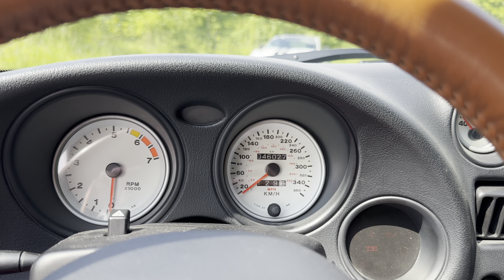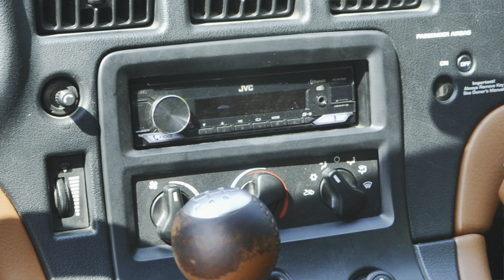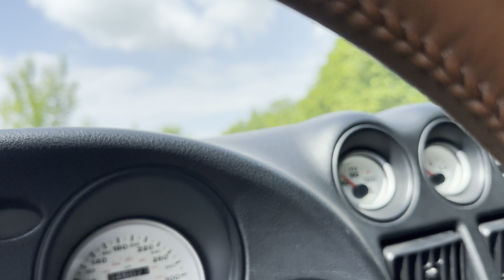[VLOG] VIPER GTS "Si le DIABLE 😈 avait une voiture, il roulerait en VIPER" 🔥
Cette voiture, c'est notre enfance pour les génération 90 et + ! Quand j'étais gamin, je ne m'imaginais pas qu'un jour, j'allais avoir la chance d'en voir une, encore moins d'en présenter une et sans oser même évoquer en essayer une. Cette présentation c'est la passion de l'automobile dans toute sa splendeur avec une voiture ABSOLUMENT mythique. Qu'on aime ou non les américaine, on ne peut pas rester insensible devant une Viper GTS. On est sur un modèle qui depuis sa création, a toujours gardé le même état d'esprit au niveau des formes et du caractère et ça c'est comme avec les Porsche 911, quelque chose qu'on ne retrouve pas partout et qui fait qu'on apporte un grand intérêt au modèle. Pour l'avoir essayé, la voiture est effrayante, c'est brut, viril et imprévisible si on ne porte pas 100% d'attention à sa conduite. Cela se roule/pilote sur le couple. Pour le coup bravo à Gran Turismo qui m'avait donné une approche que j'ai ressenti derrière son volant. Bref, je vous laisse profiter de cette vidéo et remercie encore et encore Geoffrey pour m'avoir accordé son temps et sa confiance car ce fût un grand moment. Merci aussi à tous pour votre soutien qui me motive énormément.

Je vous rappelle que vous avez -5% sur tous les roulages 2024 (journées complètes) en me contactant donc n'hésitez pas (par mail ou instagram)

Montage : Final Cut Pro X (version 10.8.1)
Machine : Macbook Pro 14’ 2021

Caméras utilisées :
Caméra à main levée : Go Pro 11 Black Mini (4K 60 fps)
Pare-brise avant vue habitacle : Go Pro Hero 9 Black (4K 60 fps)
Vitre latérale passager : Go Pro Session 5 (4K 30 fps)